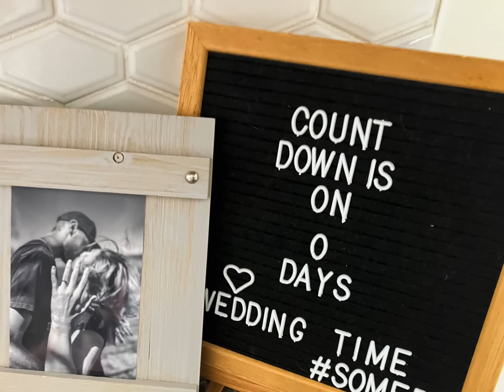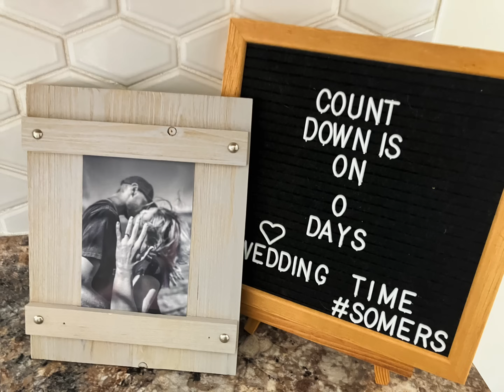Dylan & Kelly's Wedding July 27, 2024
My heart was full of love and Joy on this day celebrating with these two along with our closest Family & Friends.